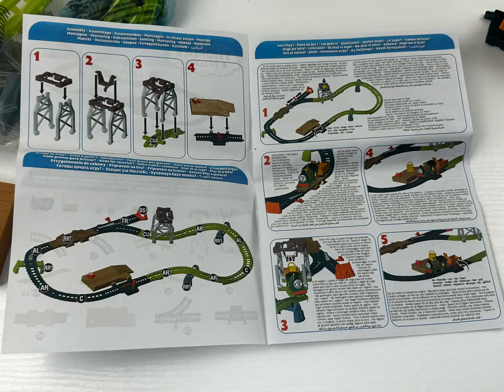Unboxing! Thomas and Friends! Percy’s Package! Baby Thomas and Friends!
Baby Percy unboxing set